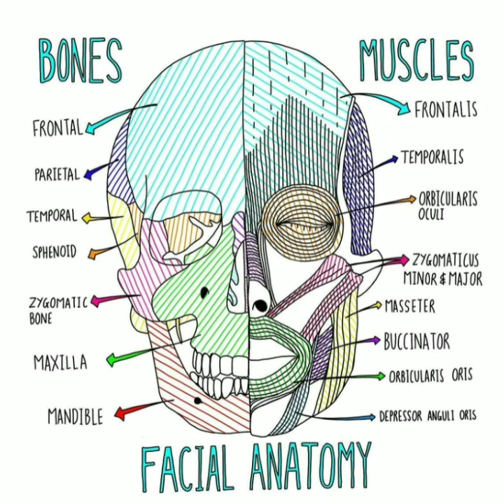Facial anatomy - bones of face / muscles of face / neet 2020 / easy anatomy / learn with fun - bio